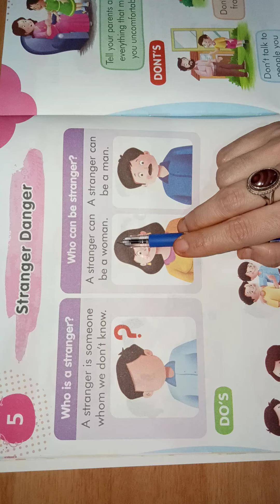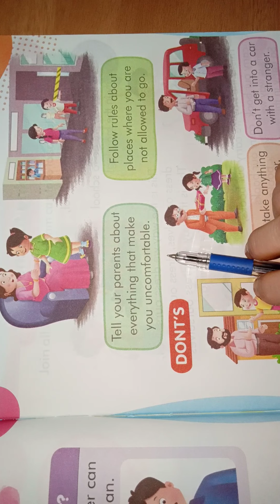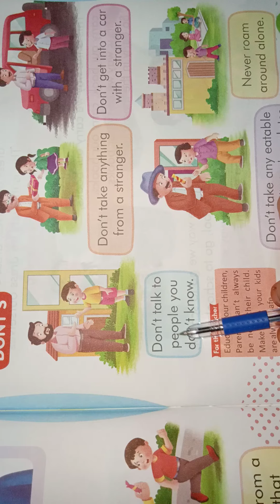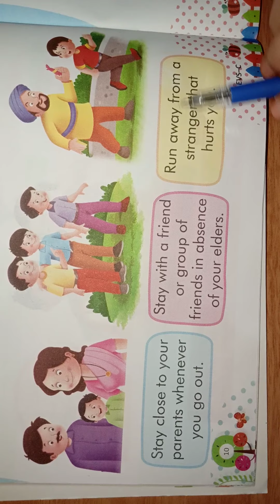Class(UKG) Looking Around (Chapter 5)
Chapter 5
Strange Danger